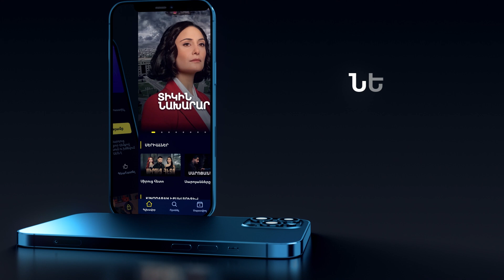Սերիա 4 «Դժբախտ Երջանիկը 2»/ “Djbakht Yerjaniky 2" | 📲Kinodaran (AppStore, Google Play Market)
Սերիա 4 | «Դժբախտ Երջանիկը 2 կամ ամունական պայմանագիր» | 2023թ

‍Երջանիկի պատահական ամուսնությունը ամեն կերպ փորձում են ձախողել հենց իր նոր կինն ու նրա զավակները։ Իսկ խաղասեղանին ունեցվածք է, որը և ոչ մի կողմը կորցնել չի պատրաստվում։

Դիտե՛ք օնլայն նոր սերիաներն ամեն չորեքշաբթի և հինգշաբթի միայն Kinodaran-ում։
📲Ներբեռնեք KInodaran հավելվածը Appstore-ից կամ Google Play market-ից և դիտեք ամբողջական սերիաներն անվճար։